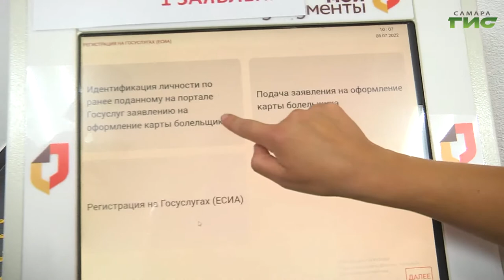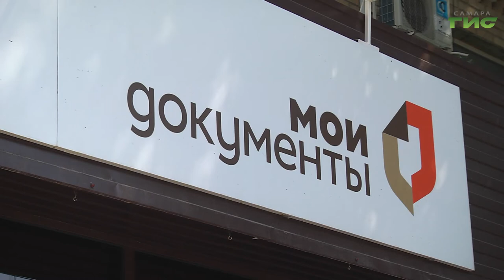Самарцы могут оформить Карту болельщика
С 4 июля в России стартовало оформление Карты болельщика. Её можно получить в электронном виде в личном кабинете на Госуслугах. Карта необходима для посещения игр чемпионата России по футболу. А в дальнейшем планируется, что и для любого спортивного события. Подробнее о получении Карты в нашем сюжете.